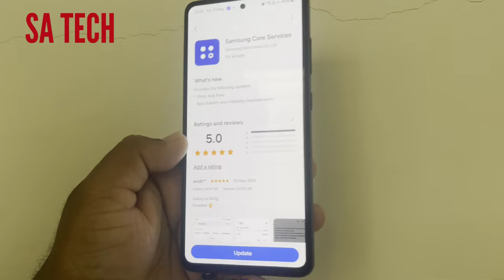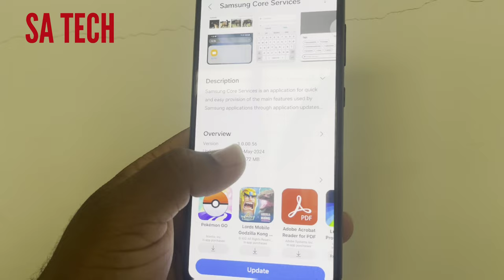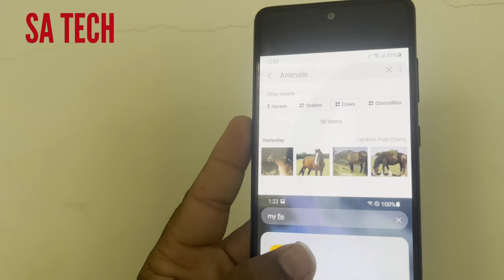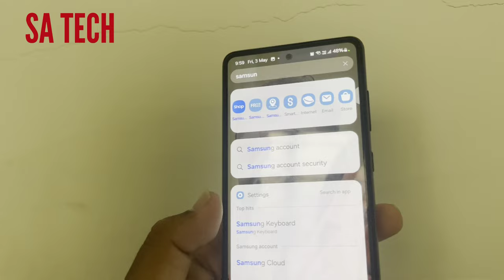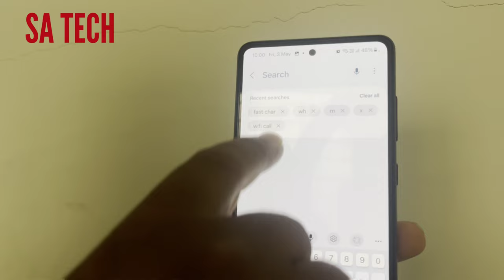Samsung Core Services New Update 2024 and Use it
in this video i describe about samsung core services new update and how to use it